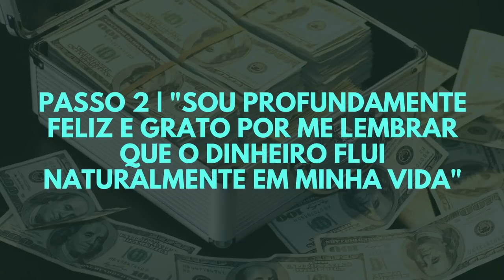Como Manifestar Dinheiro com Moedas de 1 Centavo (Funciona) | Fabrício Venâncio